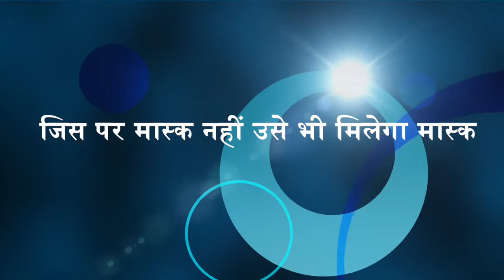जिस पर मास्क नहीं उसे भी मिलेगा मास्क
चेहरे और मुंह के बचाव के लिए घर में बने सुरक्षा कवर के इस्तेमाल पर परामर्श' में सरकार ने कहा कि ऐसे मास्क के इस्तेमाल से बड़े पैमाने पर समुदाय का बचाव होगा. देश में मास्क की कमी ना हो उसके लिए गूंज नाम का एनजीओ भी लोगों के लिए मास्क बनाने का काम कर रहा है